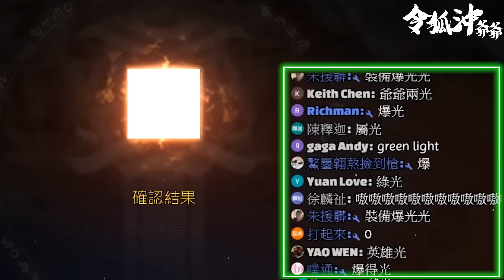[令狐沖爺爺] 你沒看過的80級超神帳號 身上頂級裝備價值超過百萬鑽!? [天堂M小劇場] [台服唯一臥虎藏龍台]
以上純屬節目效果  如有得罪之處請多包涵XD
本集完整直播連結: